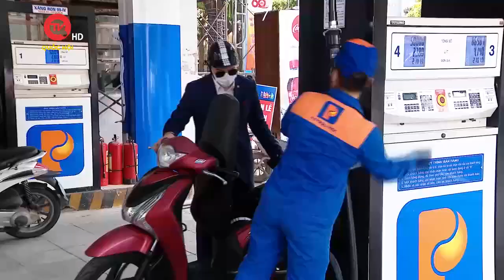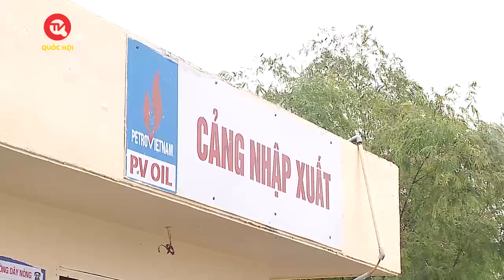Giá xăng dầu "chạm đáy" trong hơn 1 năm qua | Truyền hình Quốc hội Việt Nam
Truyền hình Quốc hội Việt Nam | Từ 15h chiều nay 3/10, giá xăng RON95 giảm 1.140 đồng/lít, bán ra ở mức 21.440đồng/lít; xăng E5 RON92 giảm 1.050 đồng/lít, bán ra mức 20.730 đồng/lít.